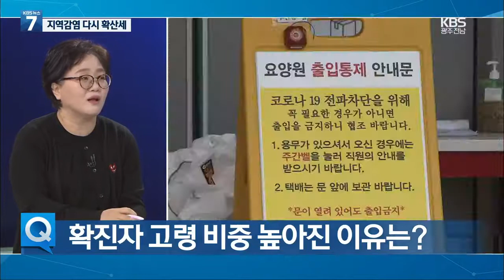지역감염 다시 확산세...치료·방역 대책은? ┃KBS 201223 방송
Q 지역감염 다시 확산세...이유는?
Q 감염경로 과거 대유행 때와 비교하면?
Q 확진자 고령 비중 높아진 이유는?
Q 확진자 치료와 병상 확보 대비는?
Q 전국적인 방역수칙 강화 이유는?